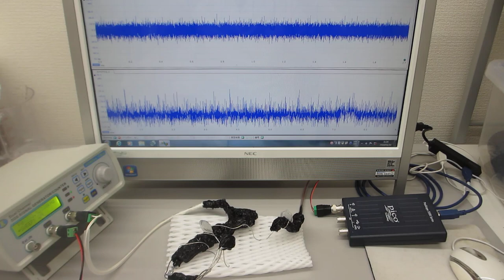超音波の伝搬状態を測定・解析・評価する技術（超音波伝搬特性テスト）